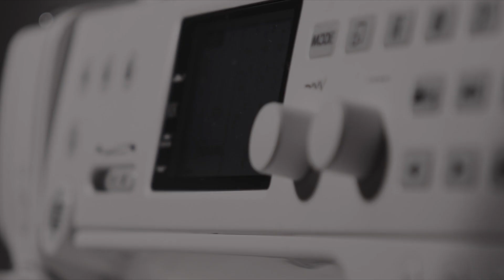Introducing our 2022/23 home kit!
Blues are proud to reveal our home strip for the upcoming 2022/23 campaign.

Available to buy in-store and online from 9am on Friday 24 June.